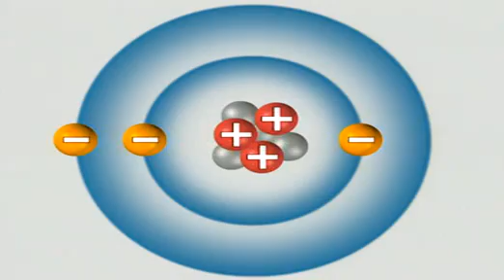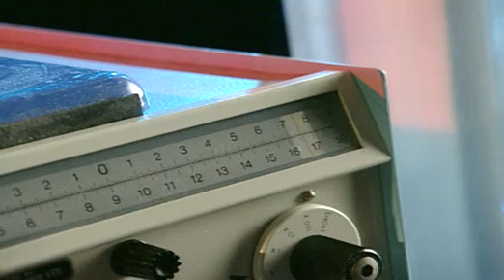Static Electricity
Clipbank video learning resources.

Extracted from educational programmes for secondary schools aired on Channel 4.